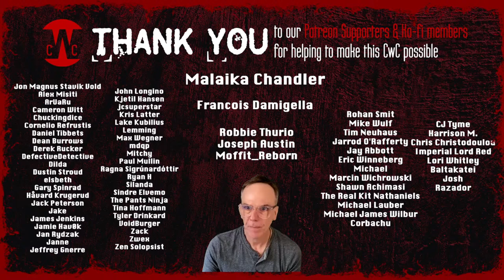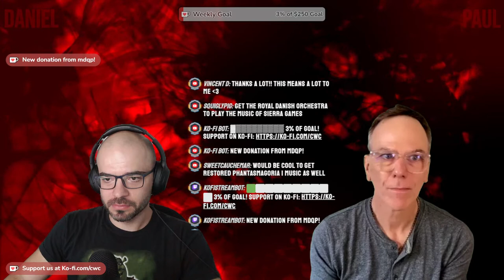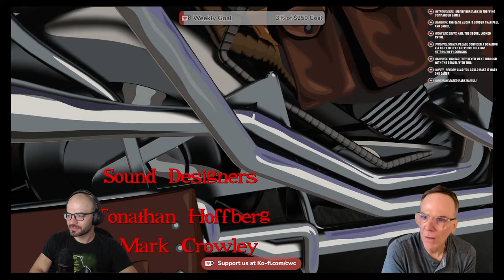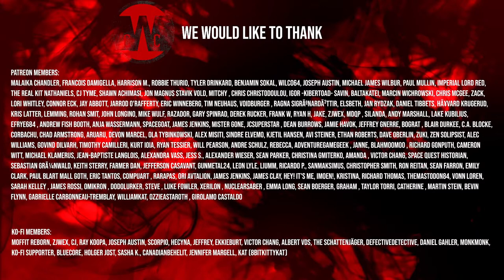Paul & Daniel play Full Throttle!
Livetreaming with Victoria Morsell Hemingson (Adrienne from Phantasmagoria 1) on (most) Mondays at noon (PT).